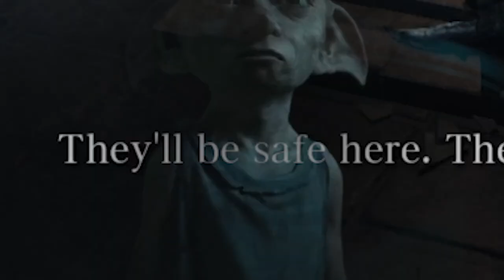Bloodborne Spiders give me Extreme PTSD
This was my first time playing Bloodborne, yes i know its 2022 and i'm pretty late. But with Elden Ring releasing soon i thought it would be the perfect time to play this legendary souls game.

I hate spiders. it's my biggest fear.

I plan to make more souls type videos in the future because it was so much recording and learning about the game, even though it made me rage (and cry) and also took a week, it was worth it.

Why does it have to be spiders... :(

- Monkey 🐒